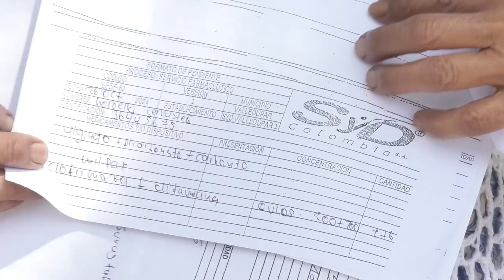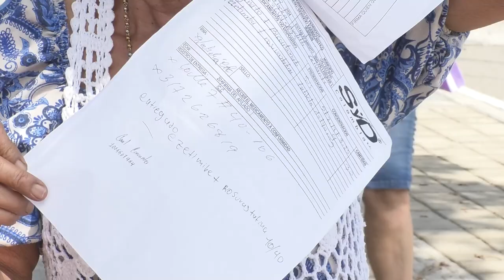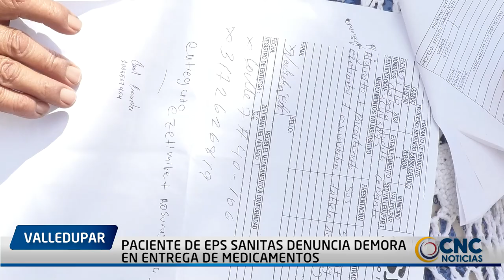PACIENTE DE EPS SANITAS DENUNCIA DEMORA EN ENTREGA DE MEDICAMENTOS